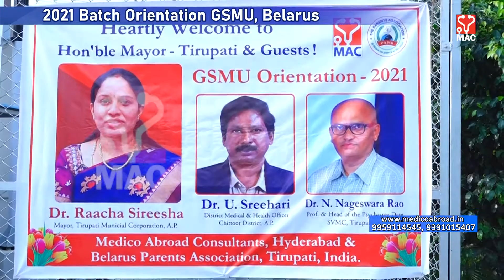Dr. R Sireesha Mayor-Tirupati as Chief Guest @ Orientation Program for Medicos 2021 GSMU, Belarus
The Orientation program for Freshers-2021 Batch admitted to MBBS Course @ Gomel State Medical University, Belarus was organized by Medico Abroad Consultants, Hyderabad, India together with The Belarus Parents Association at Tirupati.

The Guests of Honor to the program were Dr. R. Sireesha, Mayor of Tirupati Municipal Corporation, AP, Dr. U.Sreehari, DM&HO, Chittoor District, AP and Dr. N. Nageswara Rao, Prof & HOD, Psychiatry Department, SV Medical College, Tirupati, AP.

Medico Abroad Consultants are the authorized Official Representative for recruitment of Indian students to MBBS course (English medium) at Gomel State Medical University, Belarus.